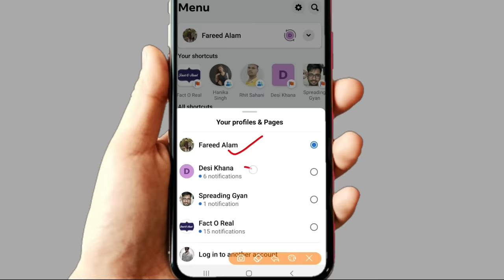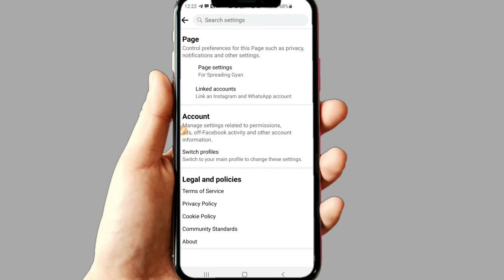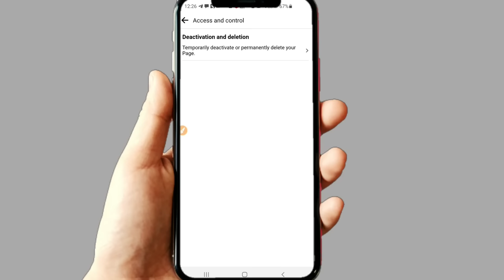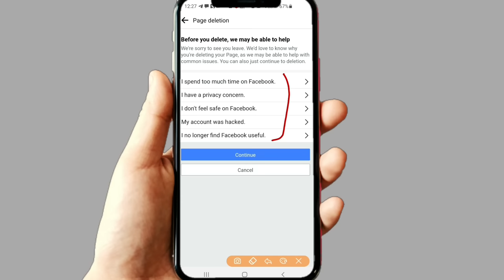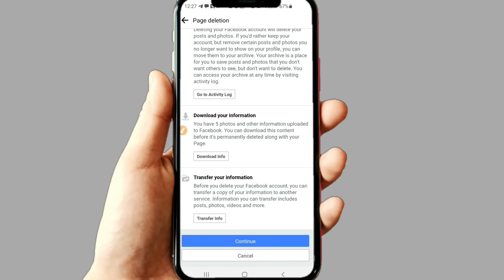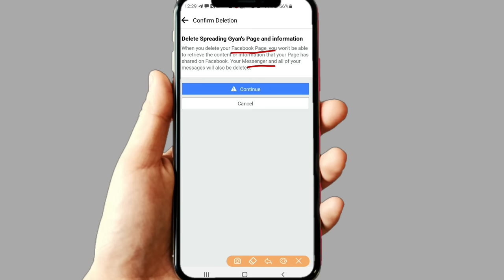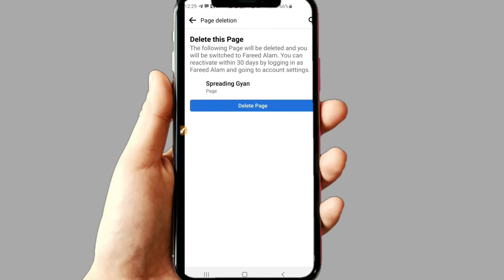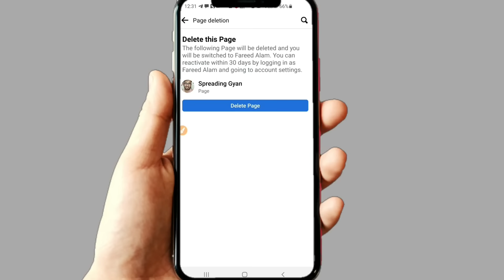Facebook Page Delete Kaise Kare | fb page delete kaise kare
Facebook Page Delete Kaise Kare | Facebook Page Kaise Delete kare | fb page delete kaise kare | Spreading Gyan